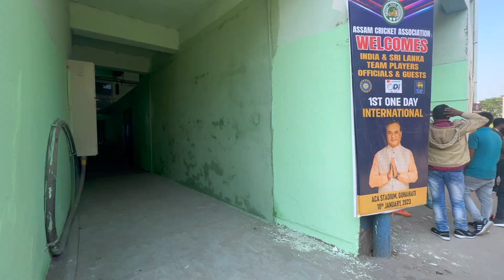Ahok India vs Sri lanka match sabo le jau/Mur room or tour ata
india vs sri lanka odi match